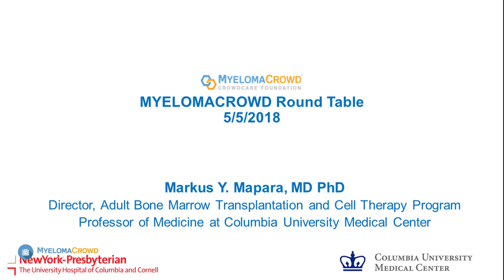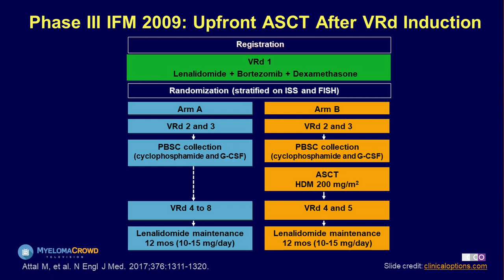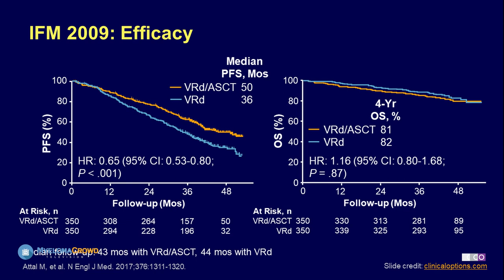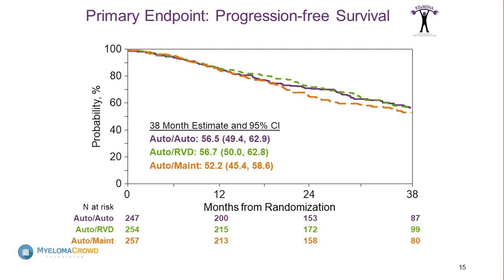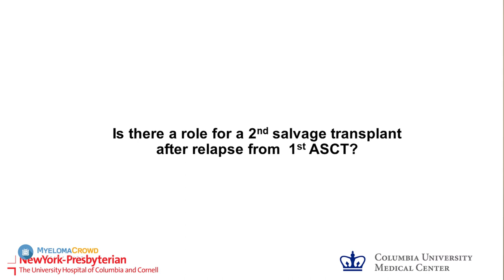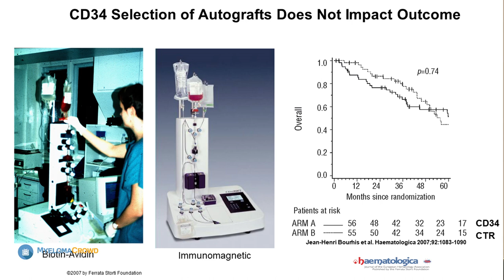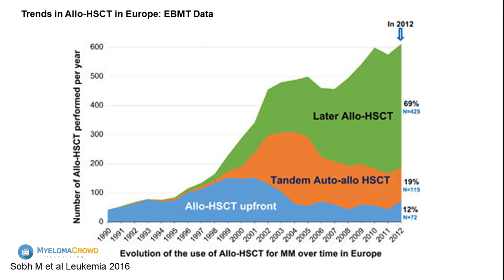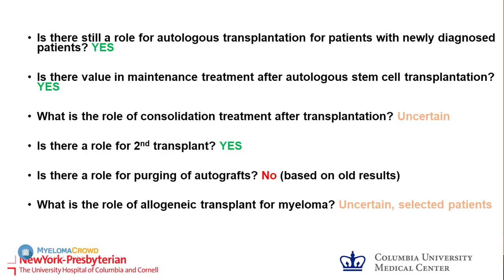MCRT New York 2018: Transplants for Multiple Myeloma by Markus Mapara, MD PhD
Transplant has long been a mainstay of myeloma treatment. Dr Mapara explains today’s research on the role of auto and allo transplants for newly diagnosed patients and the value of a second transplant.